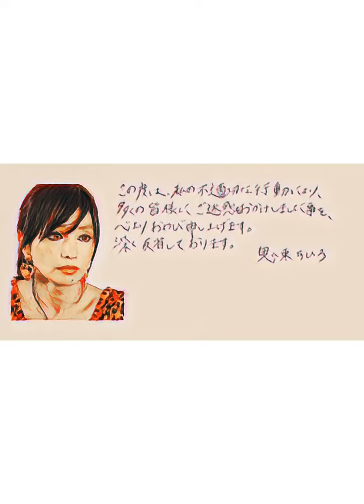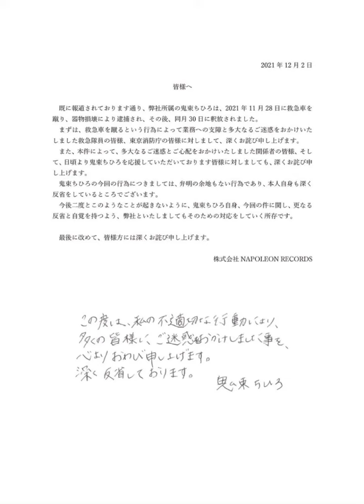鬼束ちひろ 直筆付き謝罪文 所属事務所も厳しく促す「更なる反省と自覚を持つよう」嫌味男が『ギャンブル中毒者なんて助けるな！ 救急車を呼ぶのに税金が何万かかるか知ってんのか！ そのまま野垂れ…発言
東京都渋谷区内で東京消防庁の救急車を蹴った器物損壊の疑いで現行犯逮捕され、その後釈放された歌手の鬼束ちひろ（41）が2日、自身の公式ホームページで一連の行動を謝罪するメッセージを公表した。